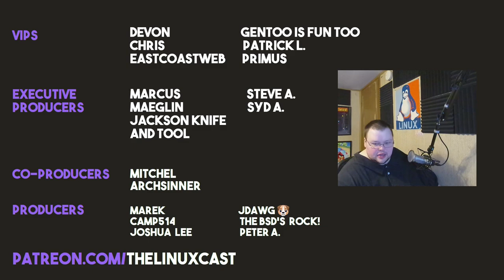I Used Emacs for A Month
Today I talk about the last month with emacs.